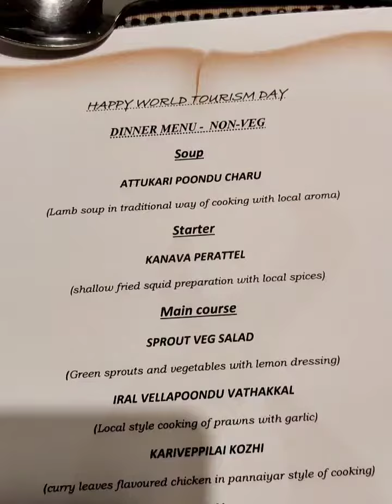cholenadu cuisine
cholenadu cuisine at Mantra Koodam, Kumbakonam